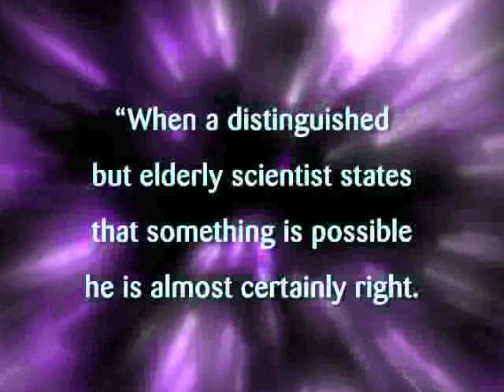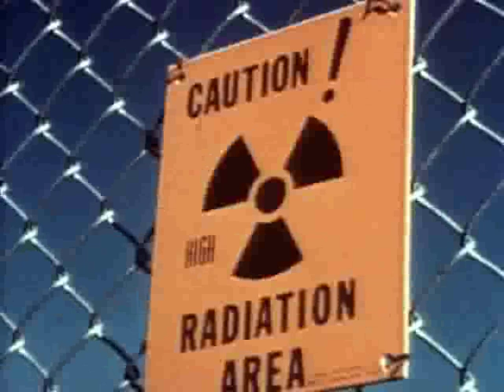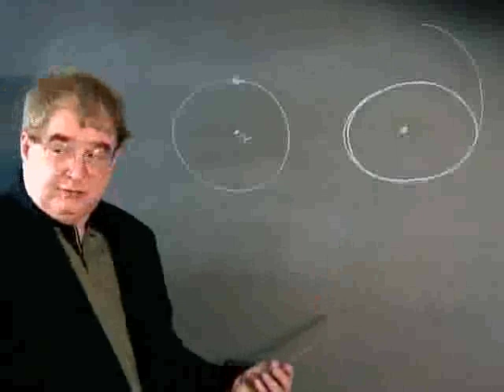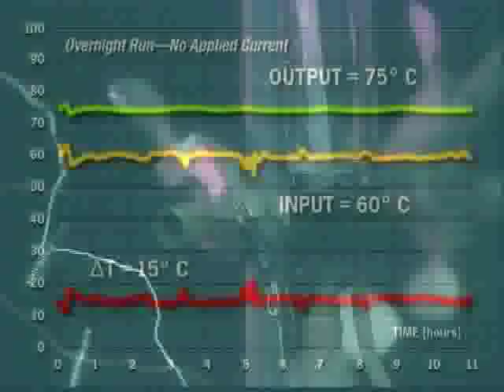Cold Fusion: Fire From Water 5/6